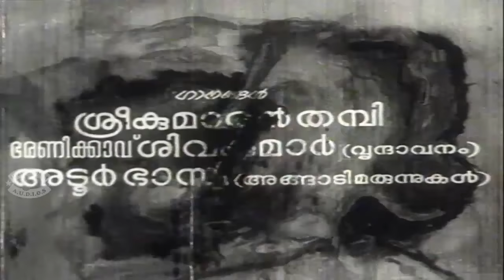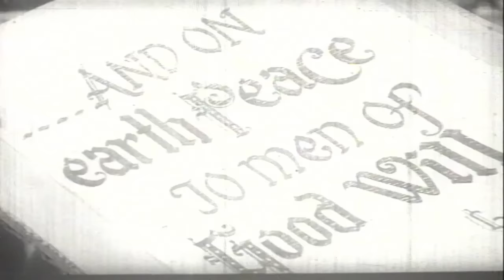Amritha Vahinee | Malayalam Full Movie | Prem Nazir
.Directed By Sasi kumar,Produced By R S Prabha,Music By A T Ummar.